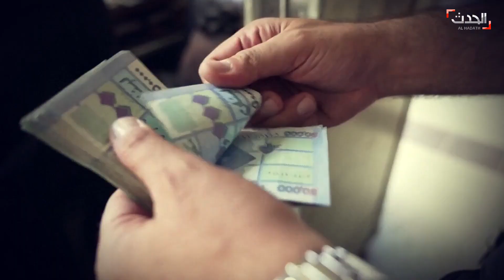عين دولية على انتخابات لبنان وتحذير من الـ"سيناريو المسموم"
عين دولية على انتخابات لبنان وتحذير من "السيناريو المسموم"